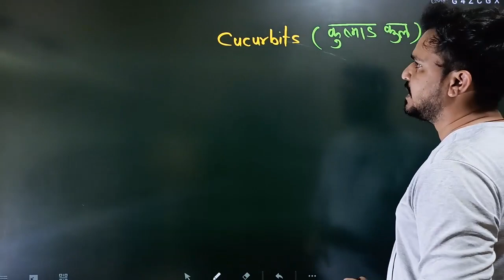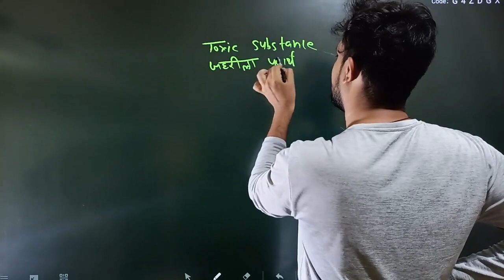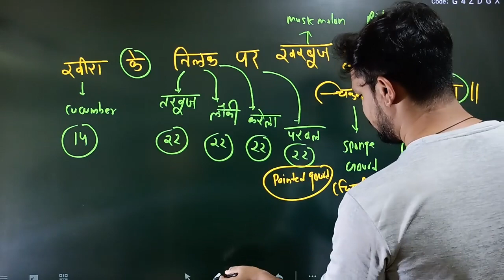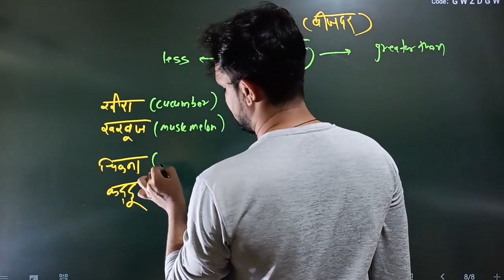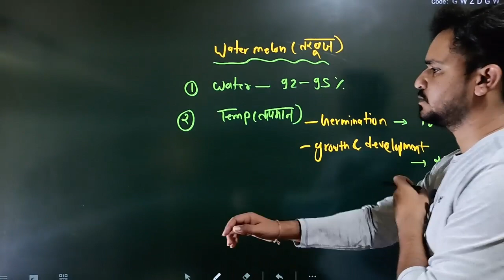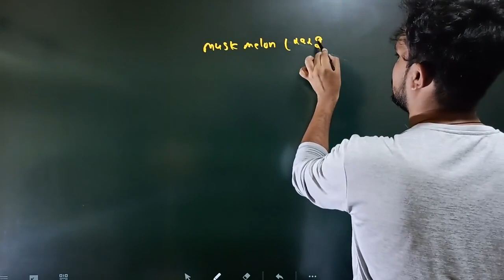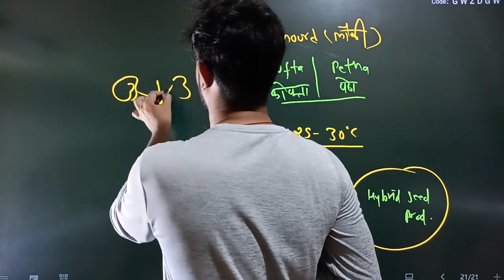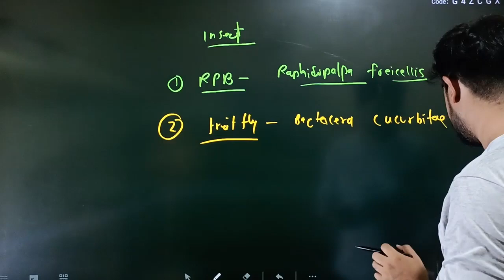Class-34 | All Cucurbit Crops | Horticulture | कद्दू वर्गीय फसले | MP RAEO | RHEO | By Chetan Sir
Hello aspirants

cucurbits,
cucurbitaceae family,
cucurbits cultivation,
cucurbits horticulture,
cucurbit flute,
cucurbita pepo,
cucurbitaceae pronunciation,
cucurbita maxima,
cucurbits pest,
cucurbita,
cucurbitacée,
cucurbit disease,
cucurbit grafting,
cucurbit plant,
cucurbit fruit fly,
cucurbit downy mildew,
cucurbit family,
cucurbits mcq,
cucurbits jrf,
cucurbit beetle control,
cucurbits pronunciation,
cucumber fungus,
growing cucurbits,
bacterial wilt of cucurbits,
gummy stem blight of cucurbits,
river bed cultivation in cucurbits,
cucurbits companion planting,
cucurbits cucumber plant,
cultivation of cucurbits,
3g cutting in cucurbits,
diara cultivation in cucurbits,
cucurbits downy mildew tnau,
downy mildew of cucurbits,
disease cycle of powdery mildew of cucurbits,
cucurbits forcing,
cucurbits farming,
fruit rot of cucurbits,
grafting cucurbits,
insect pest of cucurbits,
cucumber plant disease,
leaf mosaic of cucurbits,
cucurbits downy mildew,
mcqs on cucurbits,
powdery mildew of cucurbits,
no till radishes,
no till lettuce,
pest of cucurbits,
production technology of cucurbits,
cucurbits plant,
cucurbits ppt,
q for cucumber,
cucurbits seeds,
cucurbits slideshare,
cucurbits tendrils,
your cucumbers are soft,
cucurbit vegetables,
cucurbits varieties in india,
cucurbit wilt,
what is grass mulching,
zucchini plant mildew,
zucchini plant diseases,
zucchini plant problems,
epic gardening brassicas,
epic gardening cucumbers,
2 cu ft mulch,
dual crop farming,
cucumber quest rosemaster,
4 crop rotation,
cucurbita argyrosperma,
cucurbita foetidissima,
cucumber 8,
what are brassicas